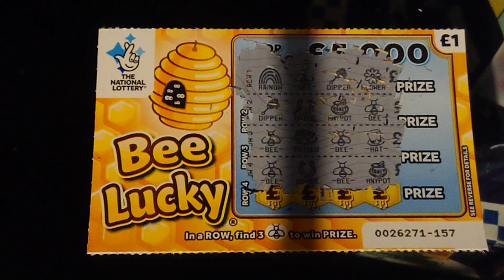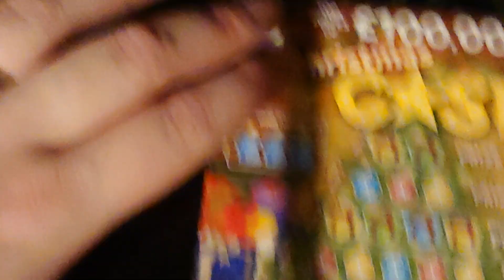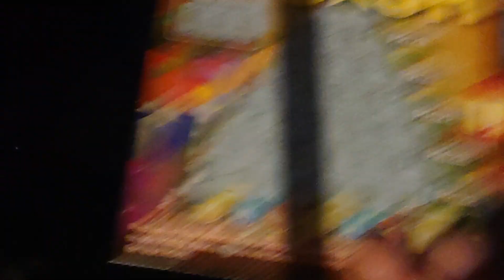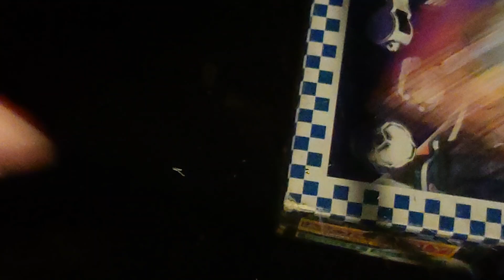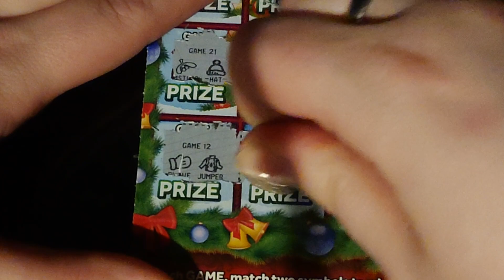£10 worth of scratch cards with BIG WIN plus competition winners